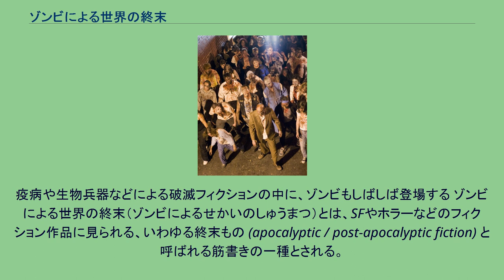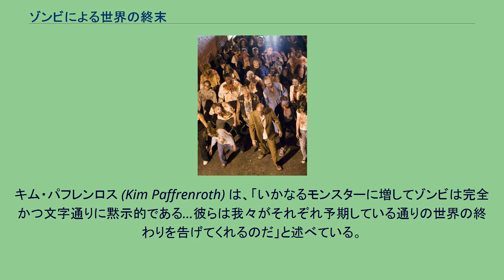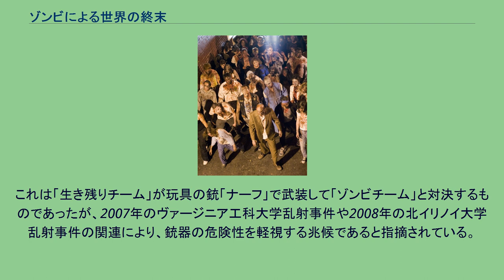ゾンビによる世界の終末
疫病や生物兵器などによる破滅フィクションの中に、ゾンビもしばしば登場する ゾンビによる世界の終末（ゾンビによるせかいのしゅうまつ）とは、SFやホラーなどのフィクション作品に見られる、いわゆる終末もの (apocalyptic / post-apocalyptic fiction) と呼ばれる筋書きの一種とされる。
ここで扱うのは「ゾンビによる終末もの」、すなわち人類に敵対的なゾンビが広範囲に（時には全地球的な規模で）出現し、文明がその脅威にさらされるというシナリオである。
多くの場合、ゾンビに攻撃（噛みつかれる、もしくは引っかかれるなど）された者もゾンビ化（感染）するため、数量は指数関数的に拡大していき、通常の軍事組織や治安維持組織が持つ掃討能力を圧倒する大発生が伝染病のように発生した結果、文明社会は孤立したわずかな生存者を残す程度にまで一挙に崩壊する。
ゾンビ同士での共食いは発生せず、何らかの理由で無限あるいはそれに近い長時間食事を取らずとも行動し続けるため、時間による解決も望めない。
この突然の四面楚歌の状況下で、生存者たちは食料や必需品を求めて知恵を絞りつつ、人類の命運を賭けて奮闘することとなる。
ゾンビによる世界の終末を描いた作品には、いくつか共通の設定が見られる。
災厄を惹起するのは、これまでに知られていない新世代のゾンビである。
このため、同種の事態の先例がなく、合理的なアプローチを立てることができない。
ゾンビに傷付けられた者もゾンビ化し、共に人間を襲う。
後に生き延びることになる者も、敵に対面して対応を余儀なくされるまでは事態を飲み込めず、信じようとしない。
当初、当局はその情報を信じず、その間にゾンビはもはや処置が不可能なほど蔓延する。
こうなるとゾンビはいかなる既存の科学技術を投入しても対処できず、舞台となった社会は滅亡の淵へ追いやられる。
そして、世界は完全にゾンビの支配下に入り、少数の生存者はその只中で生き残りを賭けた闘いを強いられ、仲間割れや意見対立を引き起こすこととなる。
物語は通常、災厄の渦中に放り込まれた少数の生存者グループの成り行きを中心に捉える。
最初にゾンビ発生の様子を描き、当局への支援要請とその敗退、そして一挙に訪れる破局、これに続く残存者らの生き残りへの闘い、といった展開を辿るものが多い。
破滅に直面した登場人物らがいかなる反応を示し、非常事態の中でその人格がどのように変貌するかに焦点を当てるのが、典型的である。
多くの場合、登場人物らは通常の生活よりも恐怖や自己防衛本能といった、より原始的な動機に行動を支配されるようになる。
元凶となるゾンビはゆっくりと動き回るものが多い。
これは映画『ナイト・オブ・ザ・リビングデッド』で最初に広く知られたゾンビ像である。
近年は、伝統的なゾンビよりも強靭かつ敏捷なゾンビを描くものも現れている。
大抵の「ゾンビによる終末もの」を通じて語られるのは、文明は真の脅威の前では根本的に脆弱であり、いかなる代償を払ってもほとんどの個人は善なる存在の恩恵にあずかることができない、という世界観である。
こうした物語は、この分野の嚆矢となった映画『ナイト・オブ・ザ・リビングデッド』が製作された1960年代の不安定な世相に深く関わっていると指摘される。
また、観衆や読者は、自らが抱える「世界の終末」への不安を対象化する手がかりとして、こうした物語を享受することもできる。
現代社会の在りように疑問を持つ悲観主義の人々にとっては、鎮圧不可能なゾンビによる終末は死の欲動を満たし、自然状態への回帰を想起させる。
『ナイト・オブ・ザ・リビングデッド』以降、「ゾンビの侵襲による社会の崩壊」という主題を扱ったゾンビ関連作品は膨大な数に上る。
キム・パフレンロス (Kim Paffrenroth) は、「いかなるモンスターに増してゾンビは完全かつ文字通りに黙示的である…彼らは我々がそれぞれ予期している通りの世界の終わりを告げてくれるのだ」と述べている。
多数の映画作品やビデオゲームを背景に、「来たるべきゾンビ・アポカリプス」に備えるべく、マニアが武器の製作、あるいはゾンビ大量発生時のサヴァイヴァルについての啓蒙ポスター販売などを行なっている。
メリーランド州バルティモアのガウチャー大学では、マニア学生によって「人間 vs. ゾンビ」という一種の鬼ごっこが発案・実施された。
これは「生き残りチーム」が玩具の銃「ナー...